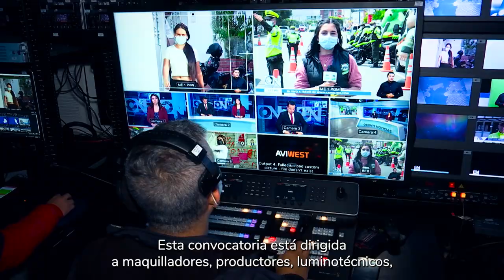Convocatorias audiovisuales 2023 ‘Toma Uno’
¡Acá te contamos las cinco convocatorias audiovisuales que MinTIC abrirá en junio de 2023!